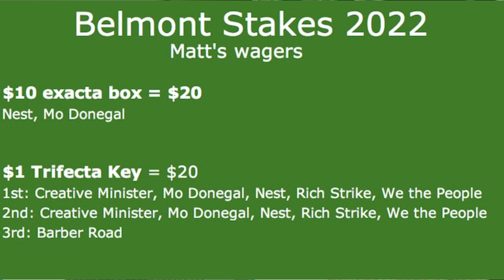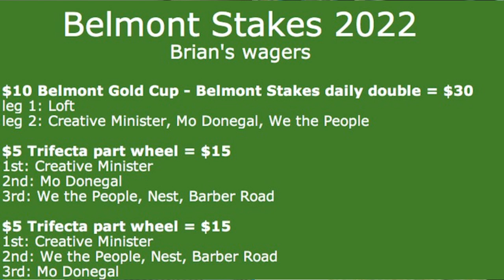Belmont Stakes 2022 Top Picks & Plays - HorseCenter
This week on HorseCenter, your hosts Brian Zipse and Matt Shifman offer final selections and suggested wagers for the 2022 Belmont Stakes, as well as other big races from a sensational day of racing at Belmont Park.